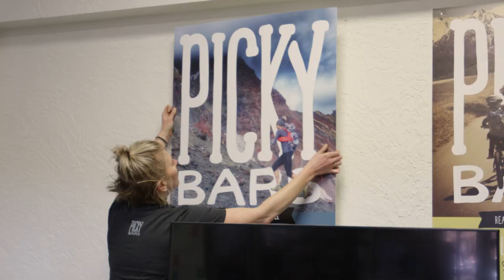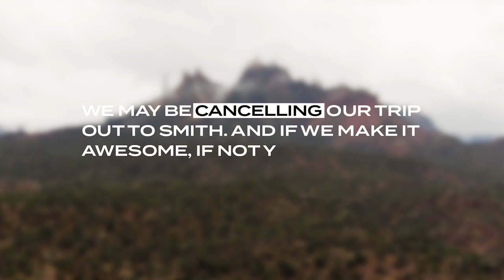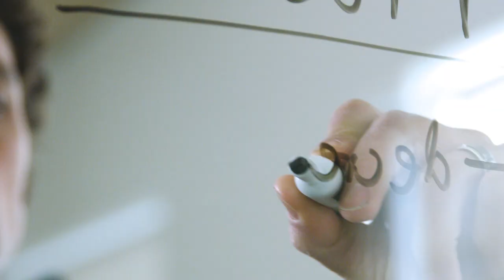Redefining the Destination | Go Forth Ep. 3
Pro skater Tony Hawk weighs in on the unexpected twists and turns that change everything for three inspiring entrepreneurs. Presented by GoDaddy.

Before the pandemic, things were looking up for entrepreneurs Matthias Giraud, Lizzy VanPatten and Jesse Thomas. Their plans were coming together and big things were about to happen — Jesse was close to landing a investor deal; Lizzy was training for her Zion climb and about to host her largest in-person retreat; and Matthias was preparing to visit the Alps for his next big project. But that all came to a screeching halt when the coronavirus storm came sweeping across the globe, causing shutdowns, cancelled events and economical stressors that impacted everything in its path. Despite unexpected barriers to meet their goals, Matthias, Lizzy and Jesse remain headstrong for the sake of their businesses. Facing their setbacks head on, they ride out the storm without giving up and emerge stronger than ever before. Hear Tony Hawk shed light on how these entrepreneurs live out the very essence of taking risks to grow their outdoor businesses.

As the company empowering everyday entrepreneurs around the world, GoDaddy gives you all the help and tools you need to be online.